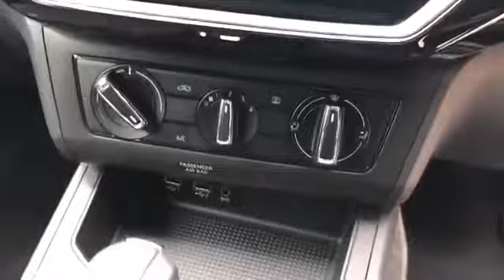WJ King are pleased to offer GN18URM at an amazing price